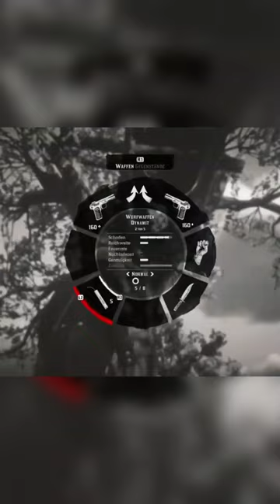Did You Know This Crazy Treehouse Guy?